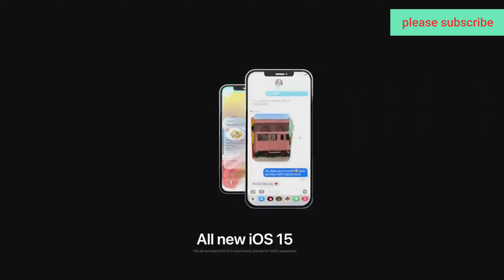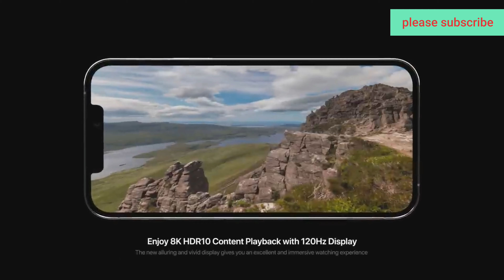iphone 13 pro max👍